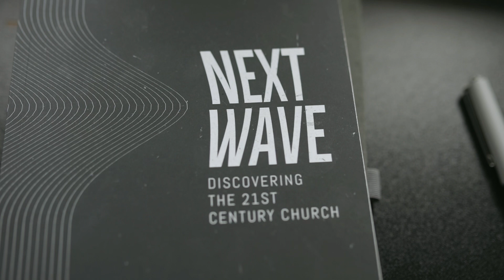Better sermons begin with better notes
Since I can remember I have loved taking notes. I have stacks and stacks of journals, notebooks, yellow pad

With the rise of note-taking apps, it's easier than ever to jot down your thoughts and ideas, but it also means having notes all over the place.

As a pastor, storytelling is an important part of my job. Whether it involves captivating the congregation with a story from the Gospels or simply sharing a personal life experience to better convey the message in Scripture, stories are constantly being discussed in our midst.

But stories require details, details that sometimes we forget. The best way to remember them is by taking notes.

✅  About Fernando Morales

Hi, I’m a Pastor, Speaker, Creative based out of Santa Barbara, CA. I love Jesus, my Family & All Things Tech & Leadership in & outside the Church.